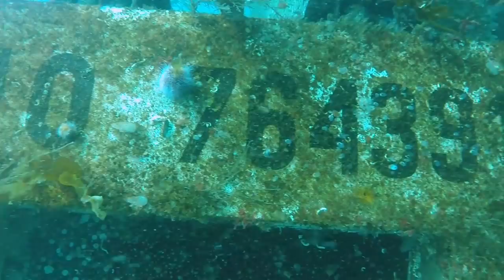Krasnoselsk, shipwreck of Russian trawler in Hundeidvika Norway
Krasnoselsk, Russian trawler that sank at the quay during Hurricane Dagmar 24.Desember 2011.
Красносельск, российский траулер, затонувший у причала в Норвегии во время урагана Дагмар 24 декабря 2011 года